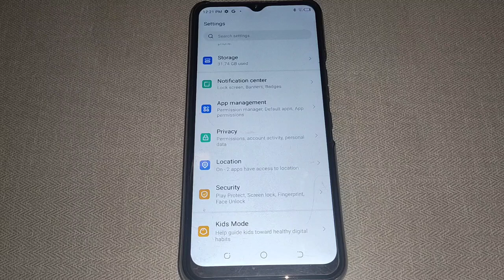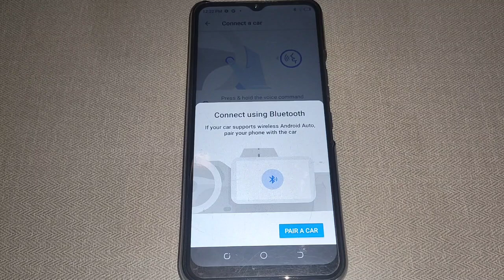Android auto setting set kaise kare tecno Spark 9, tecno Spark 9 Android auto setting